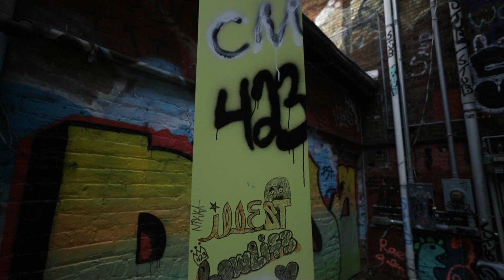Photowalk in Chattanooga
In this video you'll get to experience my 1st photowalk in graffiti alley in Chattanooga, TN.  Thank you to everyone that came out to support the event.  I truly appreciate .